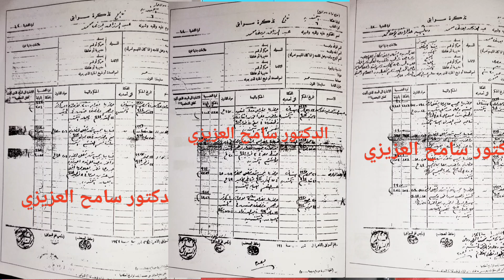عـبد الـرازق يـوسف 1 . العربجي الأجير صاحب مشروع عصابة ريا وسكينة . نظـيمة بنت محمد علي . محمد خفاجه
حكايات ريا وسكينة 29.
عبد الرزاق يوسف الجزء الاول.
من هو عبد الرازق يوسف ؟
السجل الإجرامي الحافل لعبد الرازق يوسف
ورقة التشبيه الخاصة ب عبد الرازق يوسف.
دور عبد الرازق يوسف في حياة أفراد عصابة ريا وسكينة.
نظيمة بنت محمد علي .
العلاقة بين عبد الرازق يوسف و محمد خفاجه.